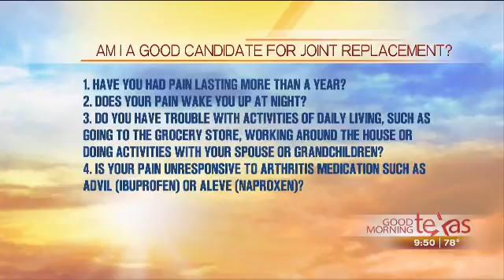Good Morning Texas featuring Baylor Orthopedic and Spine Hospital at Arlington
Dr. James Burnett and Hip Replacement Patient, Mickey Martin discuss his experience at Baylor Orthopedic and Spine Hospital at Arlington